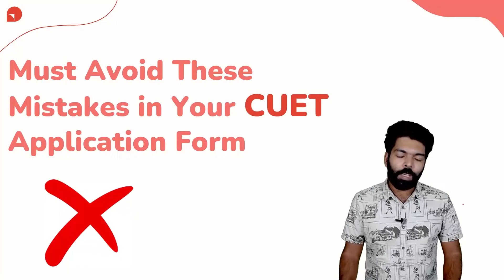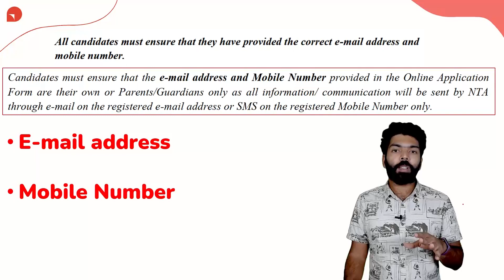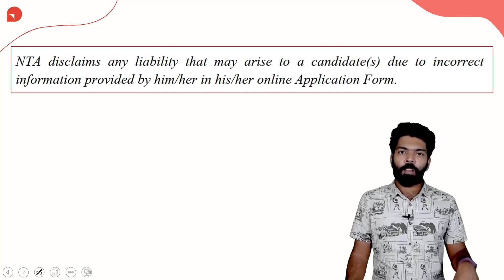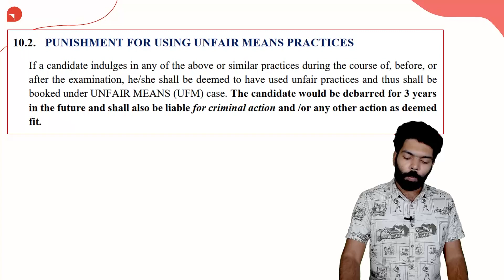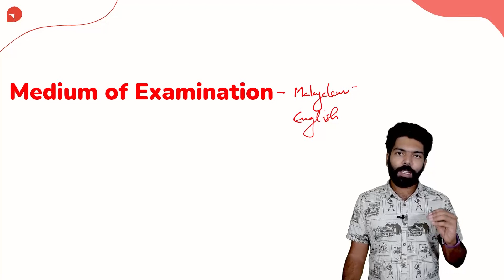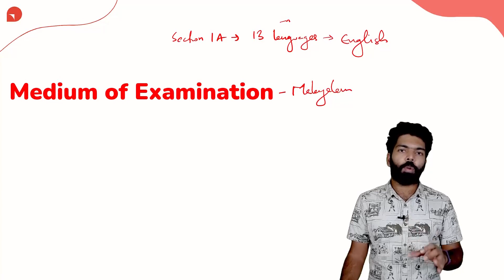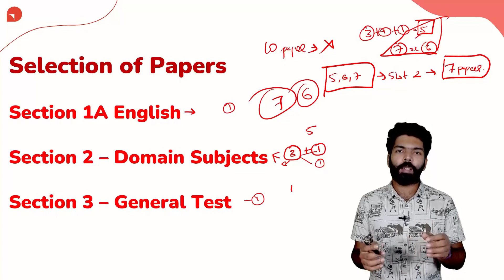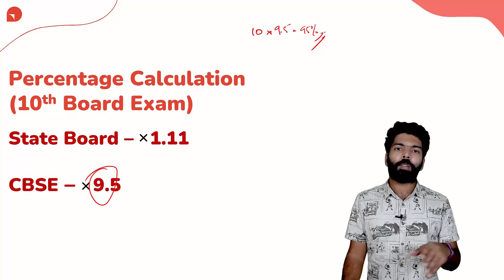CUET 2023 | Common Mistakes in CUET Application Form | Kerala's No.1 CUET Coaching | Prepwise